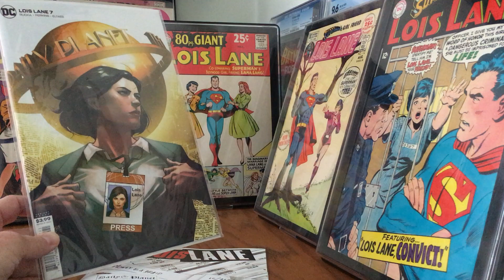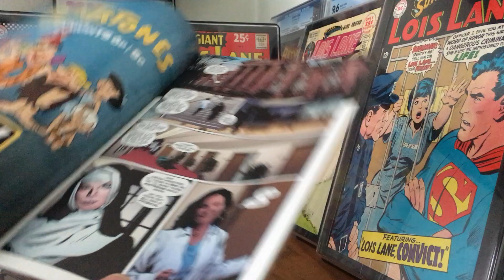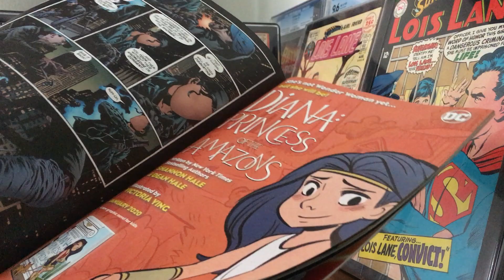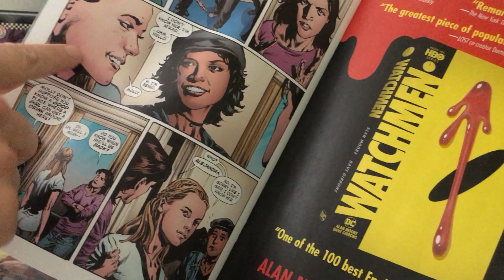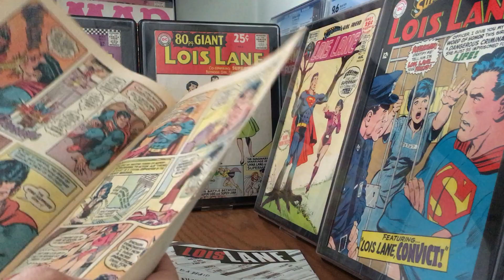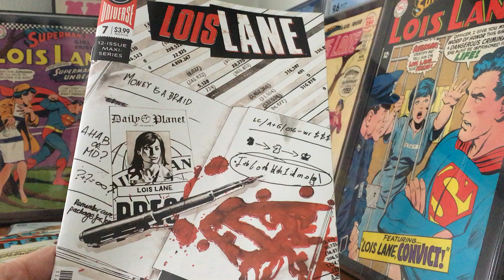Lois Lane #7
An explosive issue :)